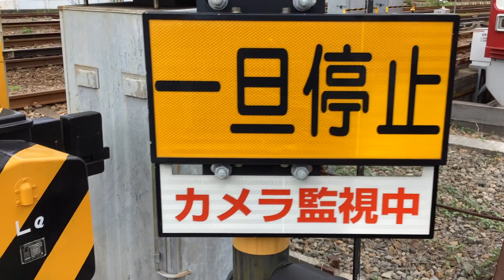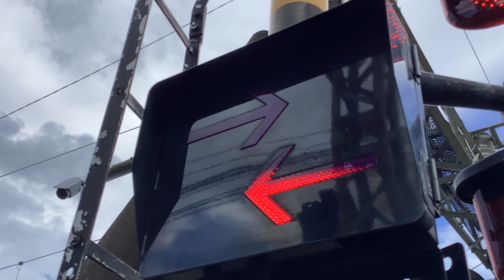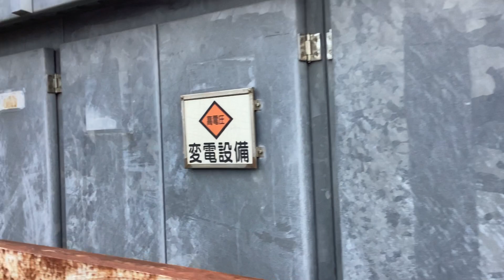京急線99S「Le Ciel」普通金沢八景行き1891-1と架線から33普通品川行き1577両屋根へと移動するスズメ、都営浅草線29T5509-1、47普通浦賀行き1521！【令和5年9月11日】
京急線金沢検車区の車止めから撮影。

令和5年(西暦2023年)9月11日月曜日13時01分撮影。

金沢検車区の車止めに停車中及び金沢文庫駅〜金沢八景駅間の金沢文庫第2踏切などを走行中、金沢検車区に停車中の、
京急線6両編成99S普通浦賀行き1000形613〜618編成

京急線99S「Le Ciel」普通金沢八景行き1000形1891-1〜1891-4編成

京急線上り普通品川行き1500形

京急線21D「Le Ciel BLUE RIBBON 2022」普通逗子・葉山行き1000形1893-1〜1893-4編成

京急線8両編成11回送600形607-1〜607-8編成

京急線8両編成5C回送1500形1731、1736編成

京急線下り8両編成特急三崎口行き600形604-1〜604-8編成

下り線側の架線の上に止まった1羽の可愛いスズメさん♪♬💕… この場所で電車を眺めるのは危険だと感じて付近に停車中の京急線6両編成33普通品川行き1500形1577、1580編成1号車1577両屋根上へと移動💨

…しかし、都営浅草線が接近して来るのを観たのか居なくていました。

都営浅草線下り8両編成29Tエアポート急行逗子・葉山行き5500形5509-1〜5509-8編成

京急線上り8両編成73H特急青砥行き1000形040〜033編成けいきゅん

文字と数字が書かれているレール

京急線8両編成エアポート急行逗子・葉山行き1000形097〜104編成

京急線4両編成エアポート急行逗子・葉山行き1000形812〜809編成